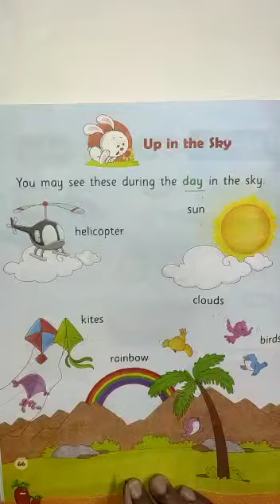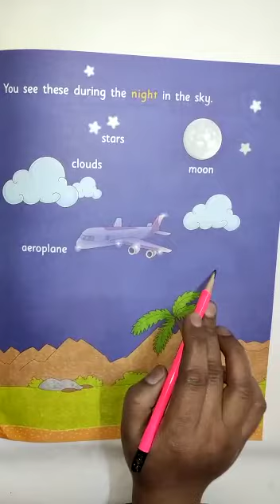17 -02- 2021 |Class -KGI |Subject - GK